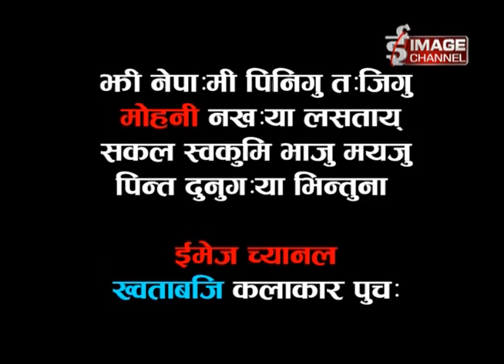Image Channel - Khotabazi Ep. 591